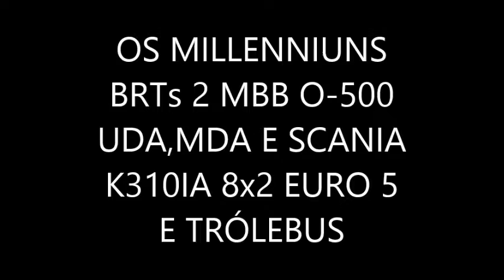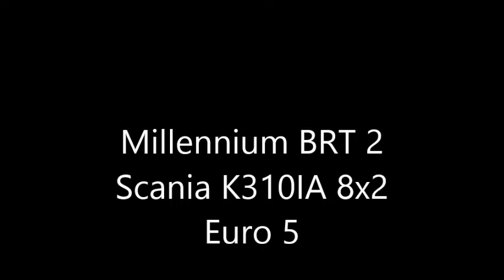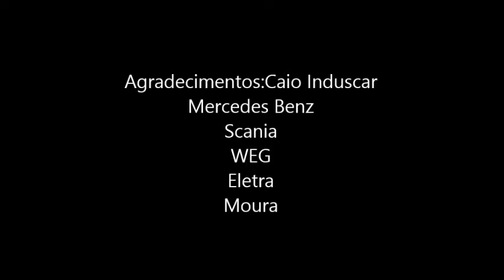Vídeo dos Millenniuns BRTs 2 MBB O 500 MDA e UDA Bluetec 5 e Trólebus e Scania K310IA 8x2 Euro 5 e T